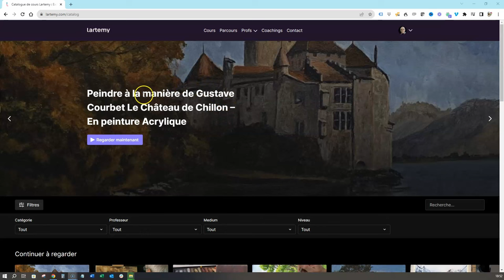Comment faire des OMBRES PARFAITES façon CARAVAGE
✨ SURPRISE ✨ Le contenu mentionné dans cette vidéo a évolué ! Pour découvrir votre nouveau cadeau exclusif, cliquez

00:00 Peindre sans aucune ombre
04:01 Votre cadeau
04:21 Ombre courte
09:05 Ombre longue
13:19 2 sources de lumière
19:42 2 éclairages de couleurs différentes